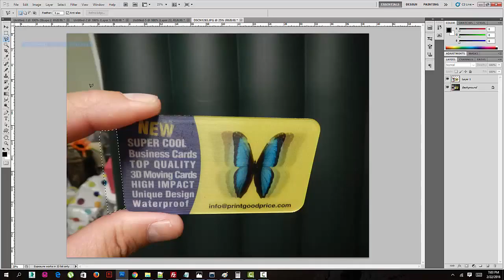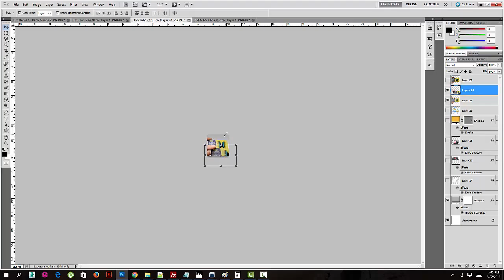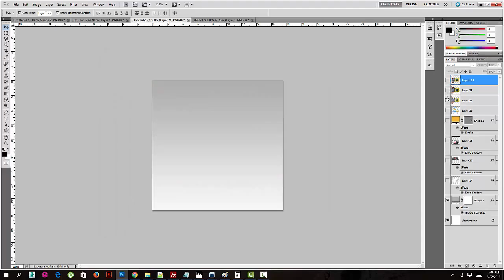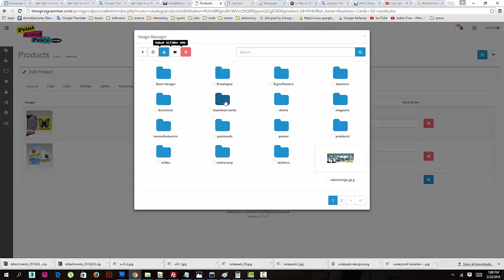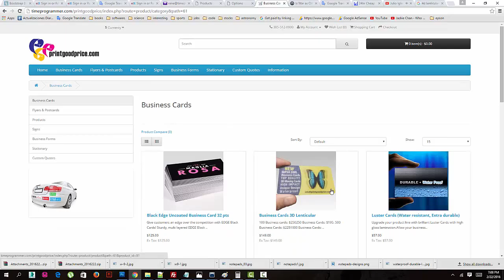Magnetic lasso in Photoshop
Magnetic lasso in Photoshop. Como usar lazo magnetico en Photoshop.